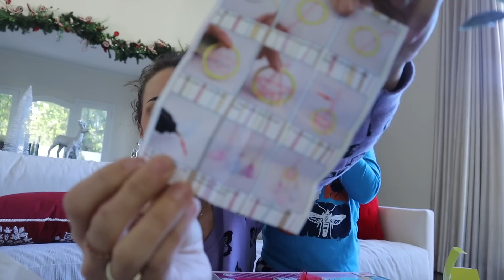REUNITED WITH MY KIDS! 😭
CHILDHOOD CANCER FUNDRAISER!
12/11/22 @ 3:00 PM - FREE ON MY MAIN YOUTUBE CHANNEL!

TICKETS TO VIRTUAL CONCERT!